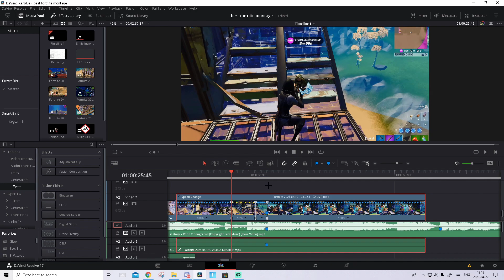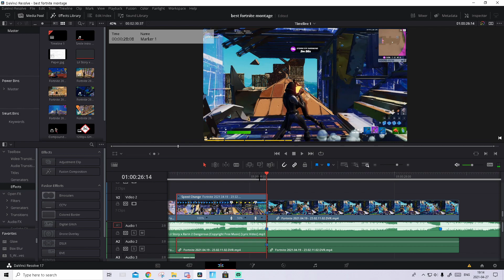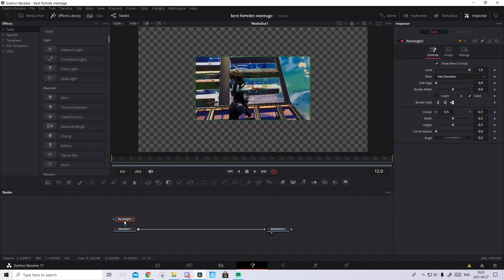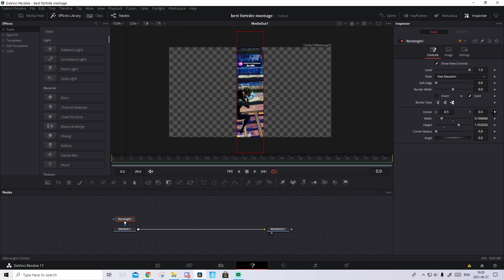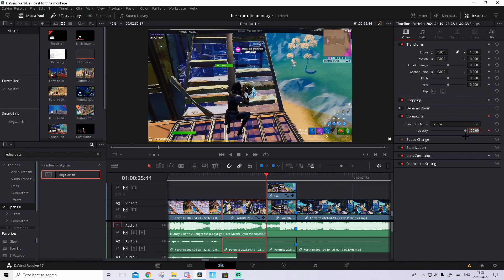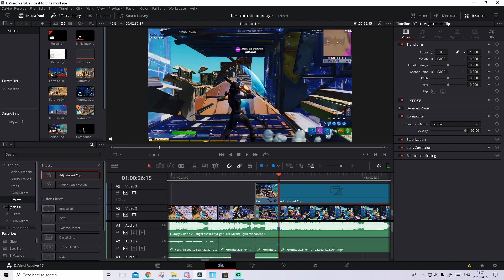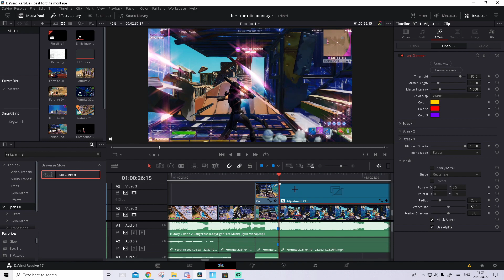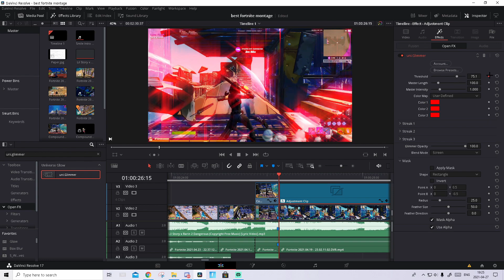TUTORIAL: how to make the BEST *SCAN* effect in davinci resolve 17 (edit like: maxi, numby, LMGK)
hi! in todays video I will show how to make a super cool scan effect in davinci resolve 17 and 16 for free

Like 👍 and Subbscribe! 🔴🔔

Hi my name is Edward and I live in Sweden. I am 14 years old. I am a Editor I sell montages uploud montages and make tutorials.